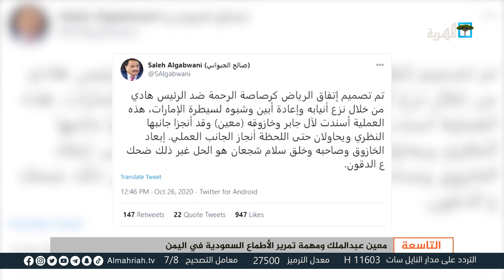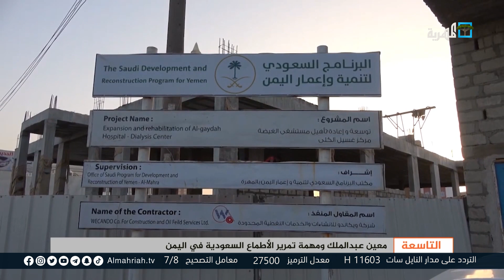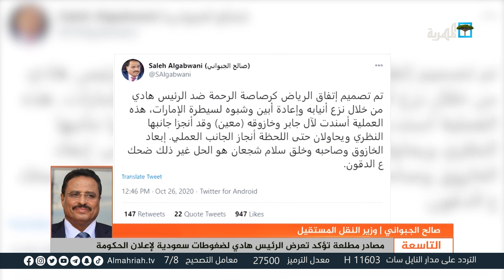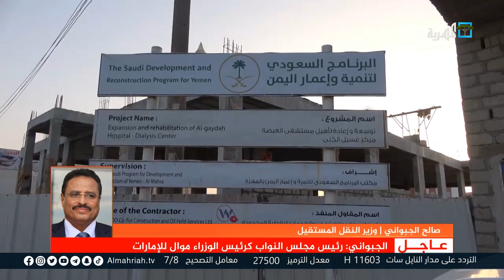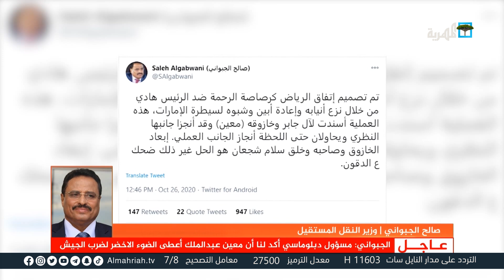الجبواني يفتح النار على التحالف وأدواته في اليمن | التاسعة